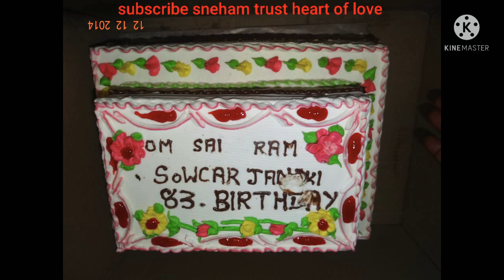Today food today distribution is in the name of Sneham Ashram family mother Sowkar Janakiamma.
Today 10/6/21 COVID 19 food packet distribution reached 12,80,000 and today’s distribution is in the name of Sneham Ashram family mother Sowkar Janakiamma. She acted in 1000 movies in different languages with NTRama Rao, Jemimni Ganesan, Shivaji Ganesan , MGR, Rajini Kanth, Jayalalitha ,Mammooty,(Surya Manasam). To Former CM Jayalalitha Sowkar Janaki Amma was like her mother.